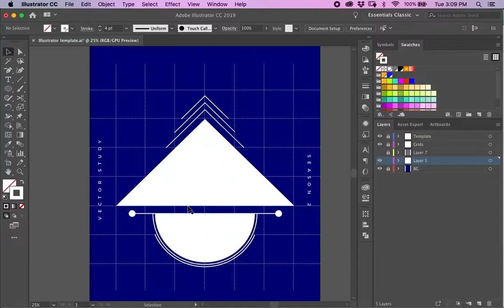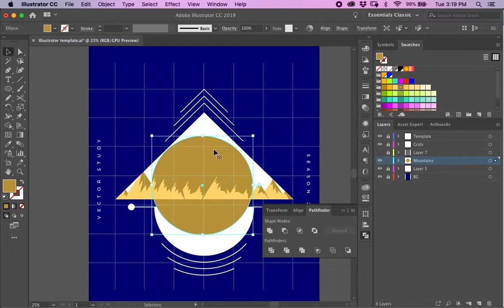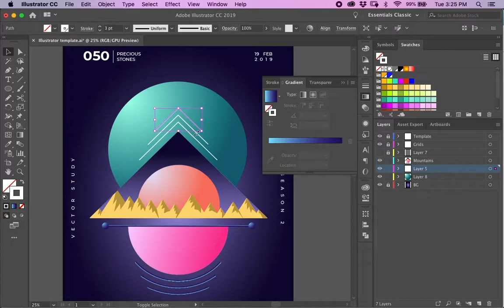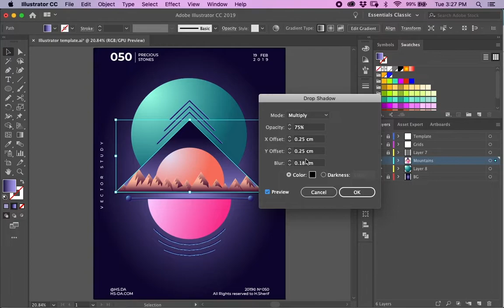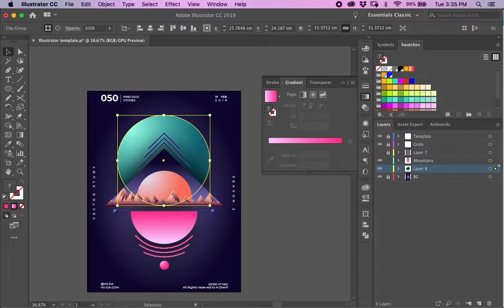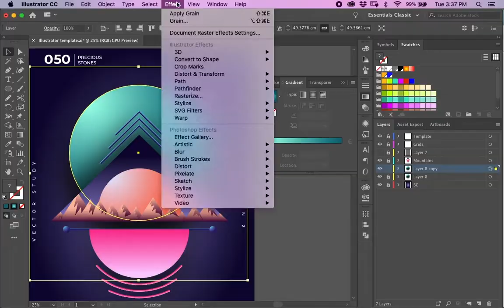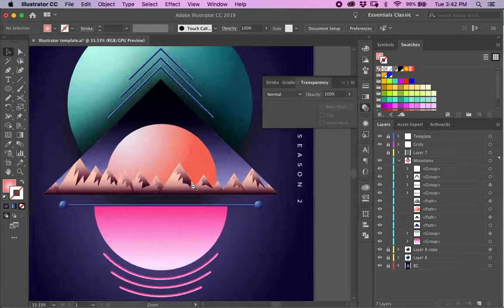Take a hike video process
A video process of the poster inspired by the great art of instagram's @c.kritzelt a nostalgic approach to the mountains and stars.